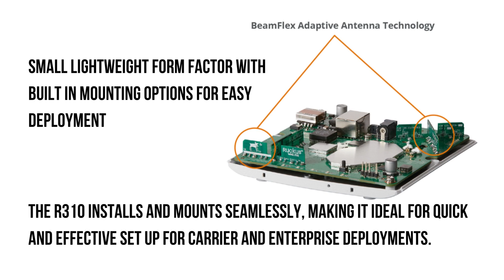ruckus 310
The R310 is an ideal choice for low-density enterprise and hotspot environments including small and medium-size businesses, retail locations restaurants, and multi tenant| small offices and
branch offices.
The R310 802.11ac Wi-Fi AP incorporates patented technologies found only in the RUCKUS Wi-Fi
portfolio.
· Extended coverage with BeamFlex utilizing multi-dirtectional antenna patterns.
· Improve throughput with ChannelFly, which dynamically finds less congested Wi-Fi channels
to use.